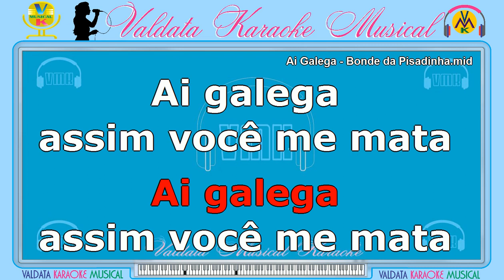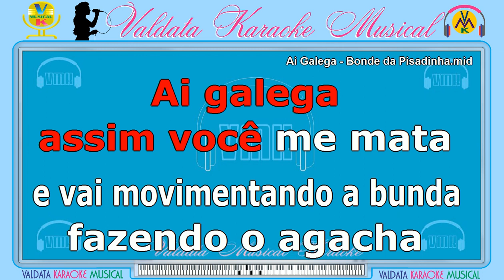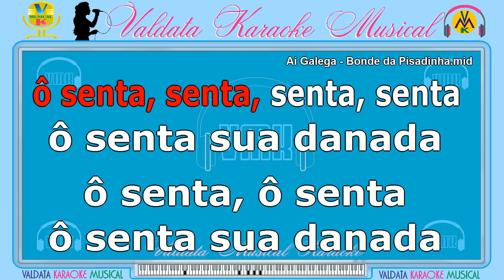Ai Galega - Bonde da Pisadinha | Karaokê